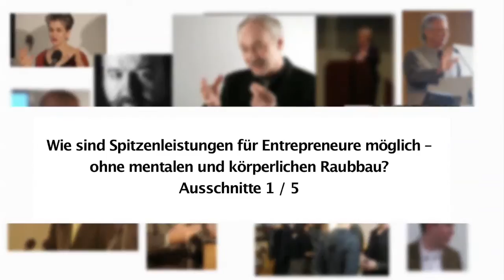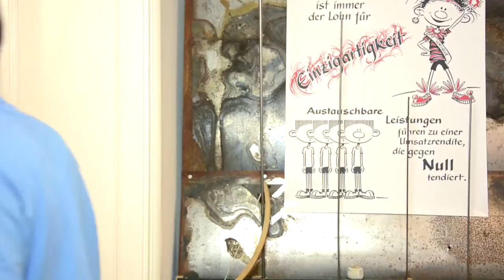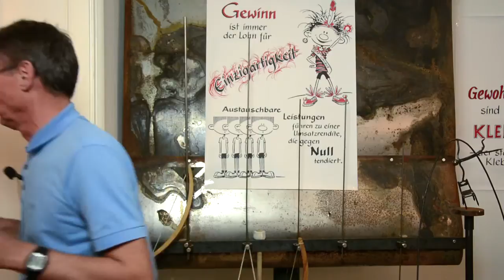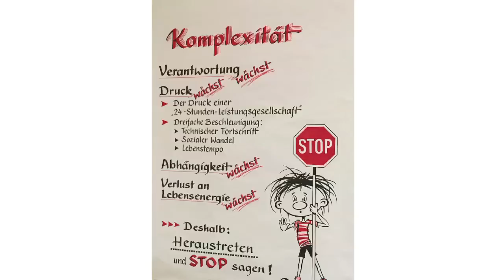Wie sind Spitzenleistungen für Entrepreneure möglich? Ausschnitt 1 / 5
Bereit für Spitzenleistung?

„Wenn jemand etwas von Energie versteht,“ sagt Prof. Dr. Günter Faltin von der Stitung
Entrepreneurship, „wie man damit umgeht und wie man sie bekommt, dann ist es Eberhard
Wagemann, Businesscoach, Potenzialentfaler, erfolgreicher Unternehmer, Extremsportler.“

Wagemann zeigt, wie man Spitzenleistungen ohne mentalen und körperlichen Raubbau erreicht.
Es geht um die Ressourcen, die man besitzt und um das Potenzial, was man sein könnte und noch
entwickeln muss. Jeder kann Spitzenleistungen entwickeln und schlummerndes Potenzial aus sich
herauskitzeln. Auch du, wenn du einen Plan hast und bestimmte Regelmäßigkeiten im Alltag
ritualisierst, ohne davon müde zu werden - also auf einem höheren Energie-Level.
Wagemann zeigt: „Ich lebe und arbeite für etwas Höheres als für mich selbst.“

Wie das geht? Darum geht es unter anderem in der 5-teiligen Videoreihe mit Eberhard Wagemann

Diese Veranstaltung mit Eberhard Wagemann fand auf Einladung von Prof. Dr. Günter Faltin im
Rahmen der Stiftung Entrepreneurship statt.

Wie du als Entrepreneur ein höheres Energie-Level erreichst erfährst du auch in diesem Blog-